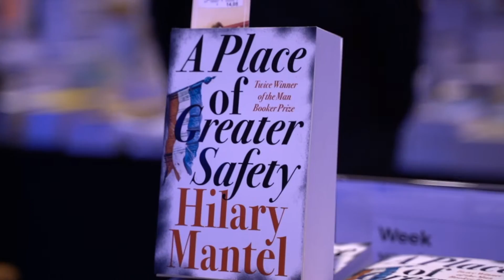BorderKitchen interview Hilary Mantel about The Mirror and the Light - Cromwell Trilogy 30.10.2019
BorderKitchen interview with Hilary Mantel at Crossing Border Festival 2019 in The Hague, The Netherlands.

We are incredibly happy and honoured to have welcomed Hilary Mantel. Like the rest of the world, we have been eagerly awaiting the appearance of the last part of her Cromwell trilogy, The Mirror and the Light, which is set to appear next spring.
On October 30th, Mantel takes us back to the novel she completed at age twenty-six, A Place of Greater Safety. Focusing on the events of the French Revolution, the parallels with the present are hard to miss, no matter how much the world may have changed since those historic events.

Hilary Mantel writes novels, both contemporary and historical, as well as short stories and essays. Her work has been recognized with numerous awards, including two Man Booker Prizes, an extraordinary achievement. She was actively involved in the creation of the stage adaptions of Wolf Hall and Bring up the Bodies, the first two installments in the Cromwell series. Both books were also adapted into a BBC television series. A documentary on her life and work is in production and set to air on the BBC next year alongside the publication of The Mirror and the Light.

Interviewer: Liddie Austin